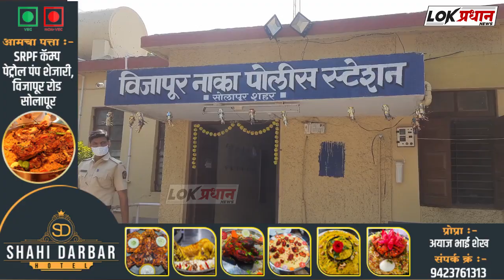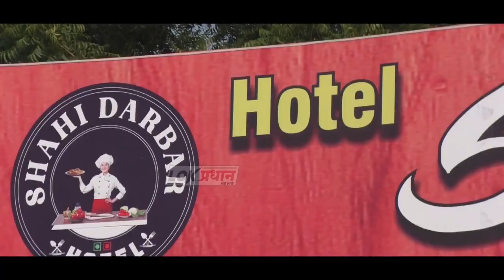गणेशोत्सवात भांडण दिवाळीत केली चाकूने मारहाण चार जणांविरुद्ध गुन्हा दाखल